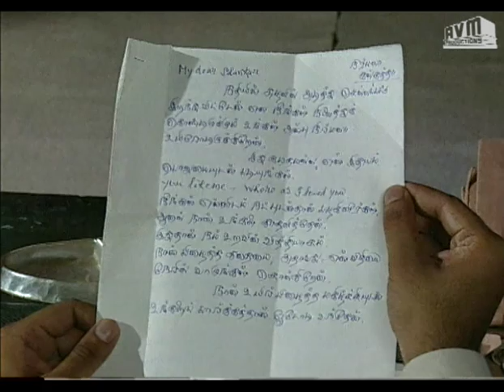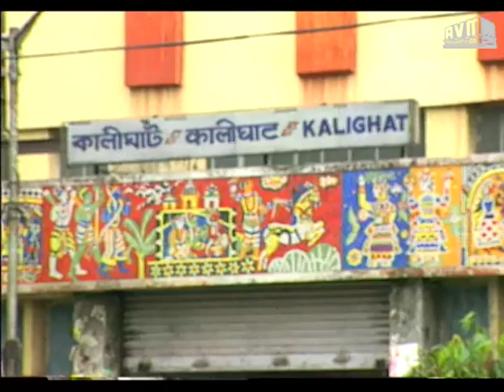Episode 37: Nimmathi Ungal Choice III Tamil TV Serial - AVM Productions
Nimmathi Ungal Choice (நிம்மதி உங்கள் சாய்ஸ்) III Tamil TV Serial Episode 37 - AVM Productions.

A boy from Chennai goes to Calcutta to study, falls in love and gets married. A twist of fate sees his wife and child getting washed away in a flood. Shattered, he returns to Chennai. His family expresses their wish for him to get married again and live a happy life. What does he decide and how does this decision shape his future? Watch Nimmathi Ungal Choice (நிம்மதி உங்கள் சாய்ஸ்) - III (Triveni Sangamam) to find out.